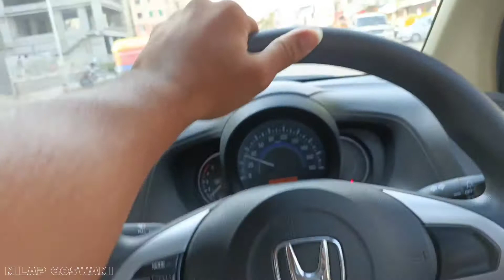popat ho gya hamara 🤣🤣 || MILAP GOSWAMI